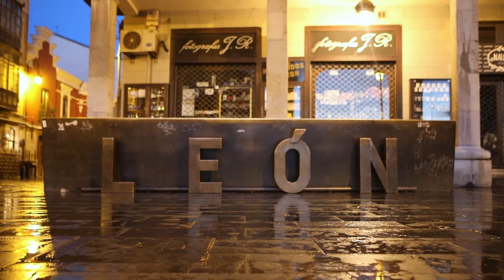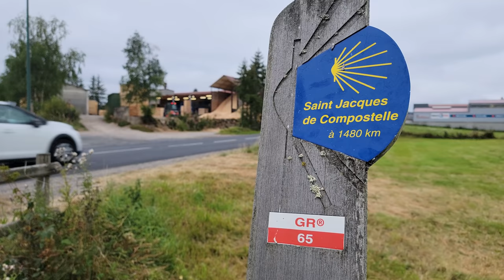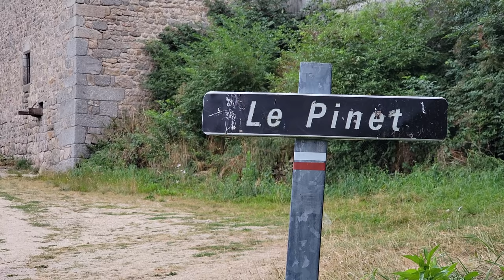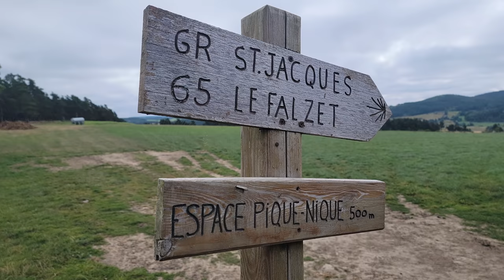3 | Via Podiensis | Domaine-du-Sauvage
Saugues to Domaine-du-Sauvage, 21.7 km

Accommodations:
Gîte d'étape Le Sauvage en Gévaudan

Daily Cost Breakdown:
€01.00 Breakfast
€08.50 Luggage Transfer
€15.00 lunch
€02.50 Snack
€37.00 Gite + Meals
€64.00 Total